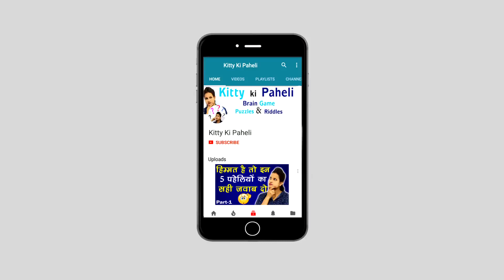Which LOGO is correct l Logo Guess Puzzles l Guess the LOGO Challenge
Can you tell which Brand LOGO is the correct one out of the two.
This video has 17 such brand Logos .
This will test how keenly you observe things around you. Let's see how many logos can you identify correctly.
Even people with good memory power may give many incorrect answers.

Below are the LOGOS covered in this video.

1 - Whatsapp
2 - BPL
3 - Intel
4 - KFC
5 - Amul
6 - CEAT
7 - LG
8 - Amazon
9 - Basking Robbins
10 - BMW
11 - Bruger King
12 - Youtube
13 - McDonald's
14 - Pepsi
15 - Domino's
16 - Starbucks Coffee
17 - Paytm

Canon 800d
Canon 50 mm Lens
Mic (behringer c1)
Audio Interface
My Tripod Simpex 888
Lightning (Digitek)
lavalier mic
Graphics Card